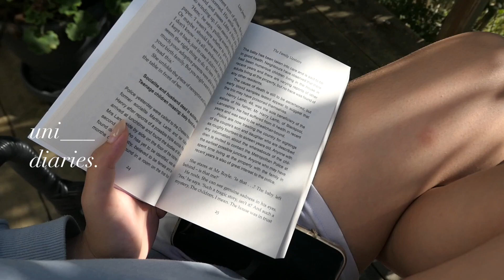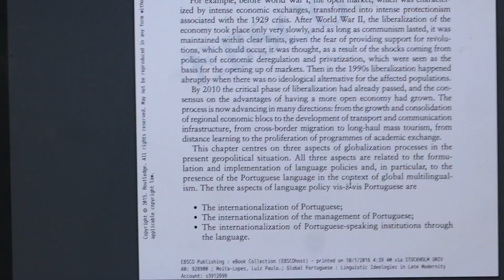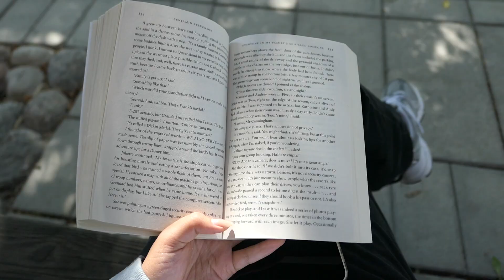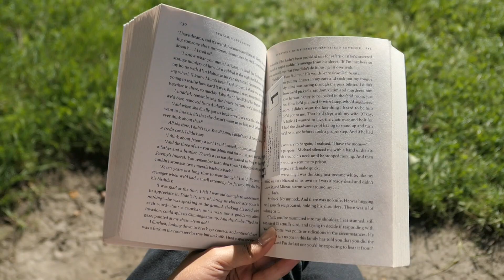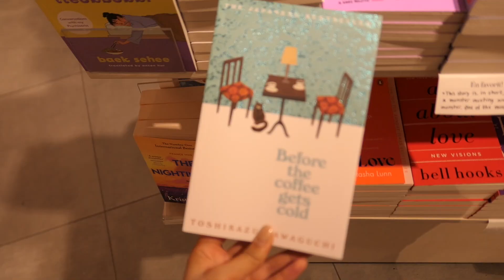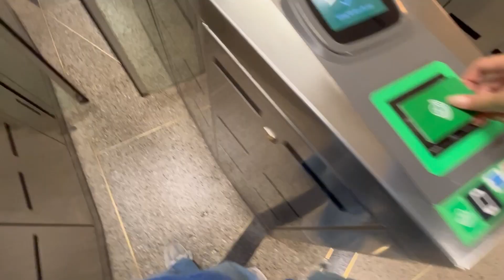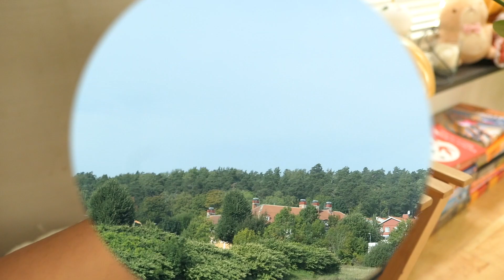back to school at stockholm university ✨💌 uni vlog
slaying back to school !! it feels as though it was just yesterday i started my first year at uni and now were a sophomore !! ahhhh

love,
ashley xx

vsco - ashd1007

[   timestamps  ]

00:00 - intro

FAQs:

where are you from? - im from the philippines but now living in stockholm
how old are you? 20 !! your local '02 baby
what are you studying? doing my bachelor's in latin American studies, specialization in Portuguese at Stockholm university !!
software?   imovie lmaoo
camera gear?  lumix lx15 & denver wifi cam

current subs : 2.09k of u ! 💓 thank u thank uuuu for 2k!